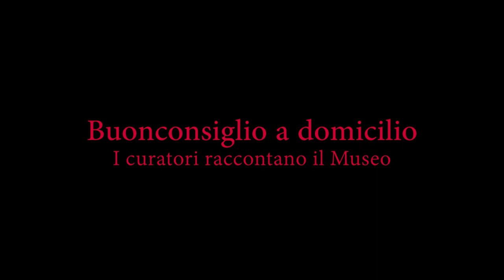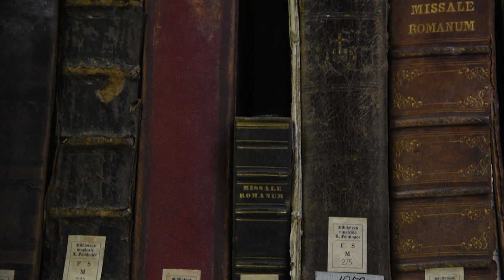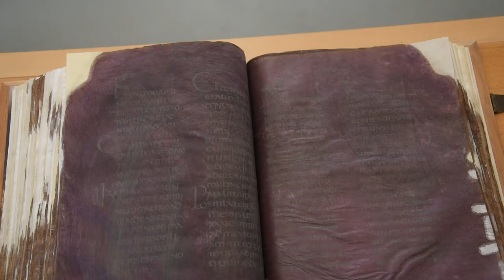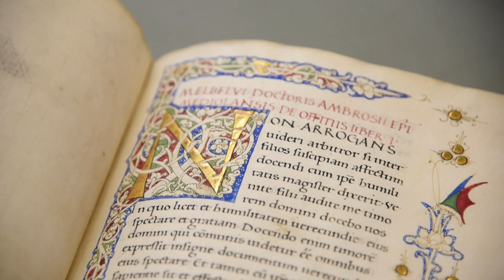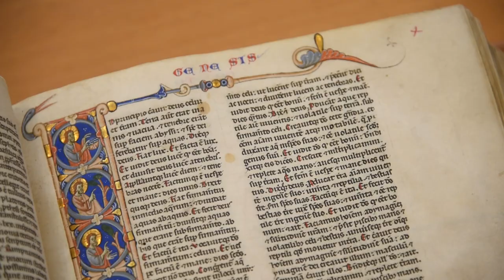07.BUONCONSIGLIO A DOMICILIO. Gli antichi codici dei Principi Vescovi - Giorgia Sossass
L'appuntamento di oggi con buonconsiglioadomicilio è dedicato al prezioso fondo di manoscritti e codici miniati custoditi al Castello del Buonconsiglio che testimoniano - purtroppo solo in minima parte – la ricchezza originaria della biblioteca vescovile. Sotto l'attenta regia di Alessandro Ferrini, Giorgia Sossass ci illustrerà alcuni tra gli esemplari più antichi e rari del fondo di manoscritti custoditi al Castello, alcuni dei quali già esposti ai tempi dell’annessione del Trentino al Regno d’Italia per volontà di Giuseppe Gerola come testimonianza del recupero di un fondamentale tassello di storia patria.

Un ringraziamento particolare ad Alessandra Facchinelli, funzionaria della Biblioteca del Castello del Buonconsiglio, per la collaborazione.

Il presente contenuto è reso disponibile al pubblico nei termini di cui alla licenza Creative
Commons Attribution 4.0. Il relativo contratto di licenza si intende concluso a seguito del
semplice utilizzo del contenuto.